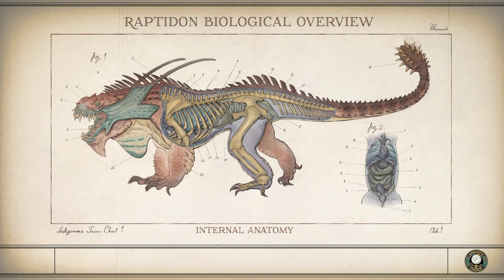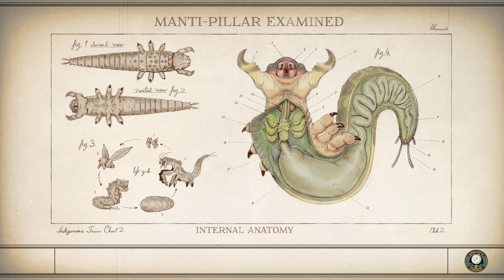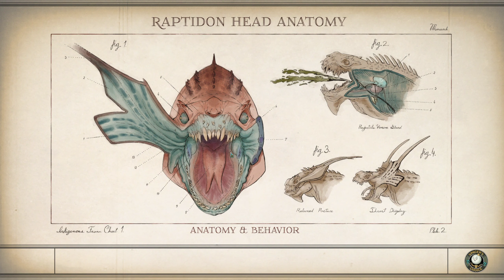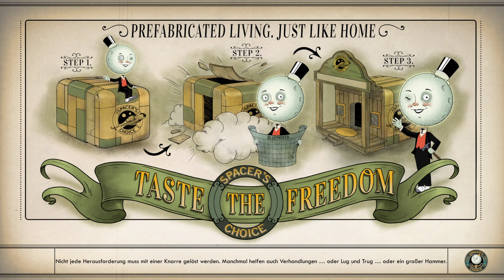Harte Schale, weicher Kern [031] The Outer Worlds - Peaceful Run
Adventure - Shooter - Natur – Loot Game von 2019

• 32GB Corsair Vengeance RGB Pro DDR4 3200 Mhz